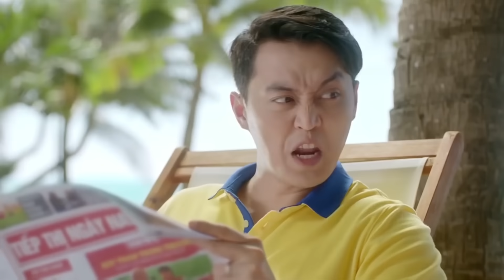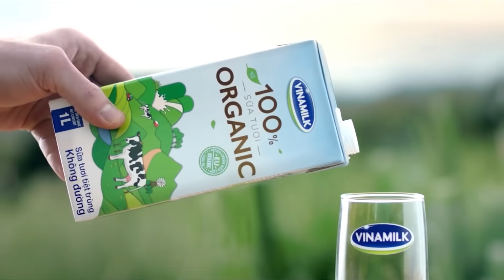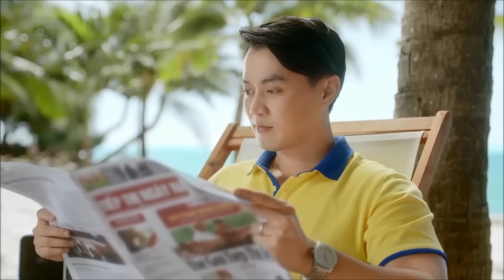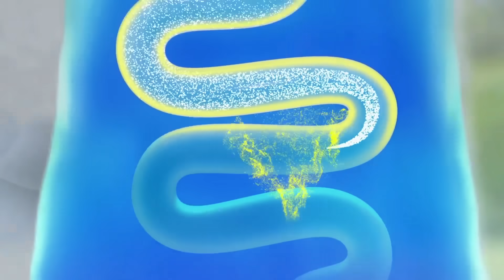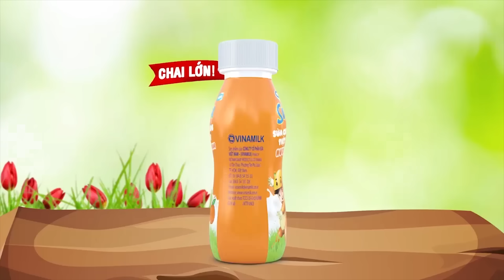Quảng cáo Vinamilk - Tổng hợp quảng cáo hài hước vui nhộn cho bé ăn ngon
Tổng hợp clip quảng cáo cho bé hay nhất, hài hước nhất cùng với những bái hát thiếu nhi cực vui nhộn và hấp dẫn.